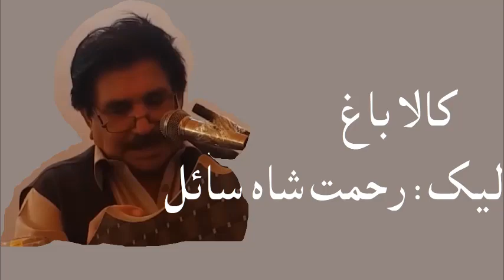Kala Bagh Poem Rahmat Shah Sail کالاباغ د رحمت شاه سائل ښکلی نظم